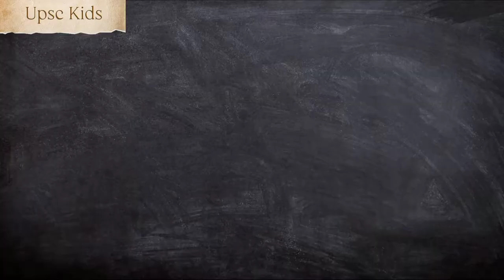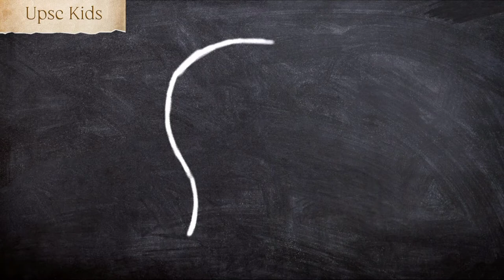The Inspiring Case Study. Jose Salvador in Pacific Ocean Without Food & Water.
November 17, 2012. This is the date, Alvarenga left a village in Mexico and went deep-sea fishing.  He had a companion with him in this journey.  He was not as skilled in catching fish as Alvarenga.  But he was grooming himself.  According to Alvarenga's plan, his journey was to last for about a day.

 During this, he had a plan to catch Black Tip Shark and Sailfish.  Everything had started according to plan.  But then a dangerous storm made its knock.  He had received a warning of danger due to heavy rain and strong winds.  Despite this, he continued to move forward with the help of his single engine topless boat.  This risk was heavy for him.  A 5-day storm took him away with him.

 The radio from which he could ask for help.  That too was destroyed.  To reduce the weight of the boat, Alvarenga threw all his fish weighing 500 kilograms.  Now he had no ration to eat, no light, and no way to approach the shore.  His boat was moving forward unbridled in the open sea.  When he was hungry, he would catch fish, turtles, sea birds with his bare hands and eat their meat raw.

 Alvarenga resorted to rain water to drink.  There came a moment when there was no water left for him to drink, so he drank the blood of turtles and even his own urine.  After about 4 months, Salvador's companion refused to eat raw meat and eventually died of starvation.

 But, Salvador did everything to stay alive.  Salvador was more than 10 thousand kilometers from its starting point.  Leaving himself with the help of God, Alvarenga handed himself over with the help of his boat.  He looked at the twinkling stars in the sky with open eyes.

 With the hope that someone will come to his aid.  He felt the movement of many ships around him.  But no one came forward to help him.  In this loneliness, Alvarenga made songs and hymns a means to pass the time. On 30 January 2014, after 438 hellish days, Alvarenga saw the mountains in the distance.  It was a small corner of the Marshall Islands.  He left his boat and swam to the shore.  After all he was on the ground.  Reaching the shore, as soon as he tried to stand up, he would fall unconscious.  Soon the local people there caught sight of him and they brought him to their home.  After this he informed the concerned authorities about Alvarenga.

 When the police reached the spot, they found that Alvarenga's ankles were swollen.  His eyesight had reduced a lot.  He could hardly walk.  His hair was tangled like a bush.  Therefore, he felt that someone had done vandalism with Salvador Alvarenga.

 Whereas, the truth was something else.  Further investigations were carried out to verify the veracity of Alvarenga's story and each investigation confirms that Alvarenga's story was true. When Alvarenga returned to his family, everyone's eyes were wide open.  Everyone considered him dead.  Alvarenga's parents and their baby girl were the most happy.  14-year-old daughter Fatima lived with her maternal grandparents after Alvarenga's departure.  This was the story of a man who stayed in the sea for more than 400 days and came back alive on his own strength.
inspiring story malayalam
inspiring story in hindi
inspiring story
inspiring story in english
inspiring story of successful people
inspiring story for students
jose salvador alvarenga
jose salvador
jose salvador alvarenga movie in hindi
jose salvador alvarenga documentary
jose salvador alvarenga movie
𝕊𝕥𝕒𝕪 𝕋𝕦𝕟𝕟𝕖𝕕 𝔽𝕠𝕣 𝕌𝕡𝕔𝕠𝕞𝕚𝕟𝕘 𝔼𝕡𝕚𝕤𝕠𝕕𝕖𝕤
@Khan GS Research Centre
@Drishti IAS
@Everyday New
@ABP NEWS HINDI
@Exampur Motivation
@MD Classes
@UTKARSH CLASSES JODHPUR